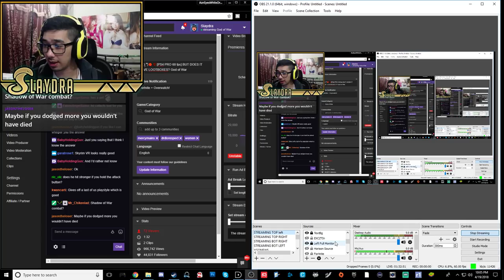Let's Play God Of War 2018 Playthrough / Walkthough Part 2 (PS4 Pro 60FPS)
Get Ready for the next Part of God Of War!

Let's Play God Of War 2018 Playthrough / Walkthough Part 1 (PS4 Pro 60FPS)

(Slaydra)
USA